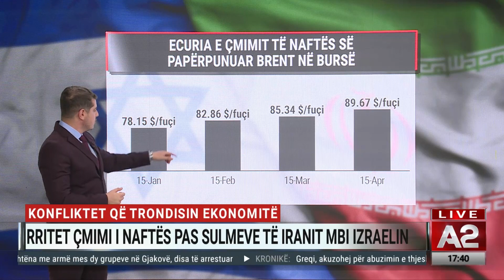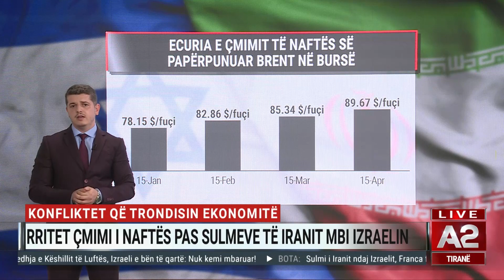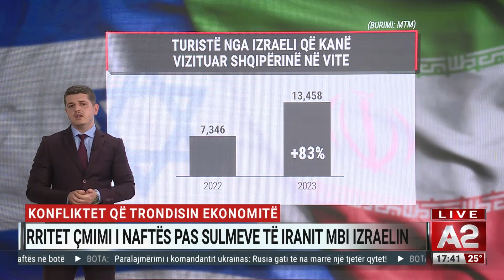Lufta ngre çmimet e naftës! Si u luhat çmimi i "arit të zi" në bursat ndërkombëtare